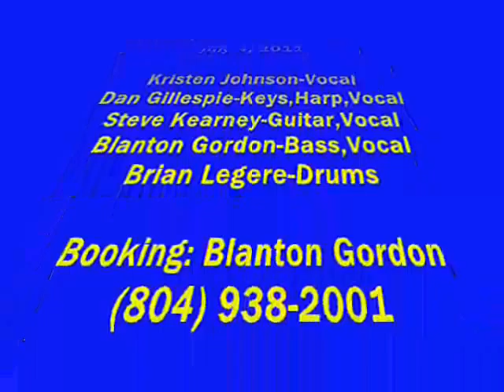Route 64 Band - Rockitz.net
Performing "Dixie Chicks" Let 'er Rip" on 4 JULY 2011